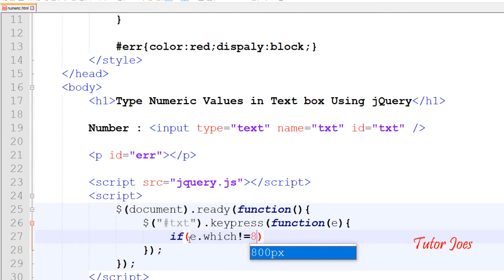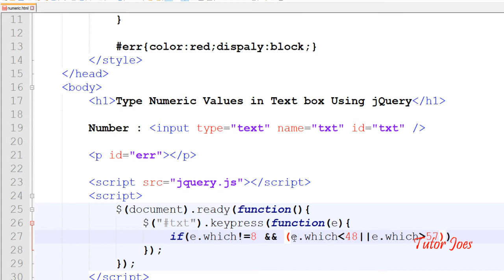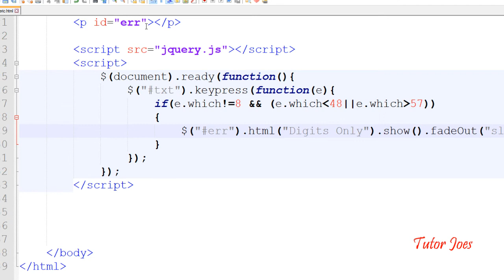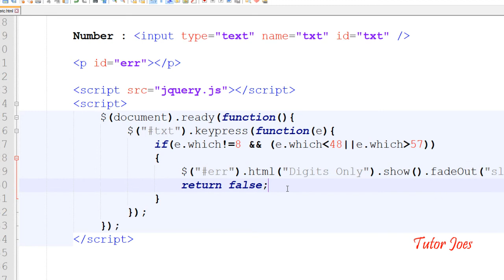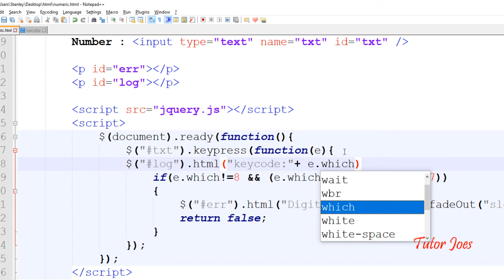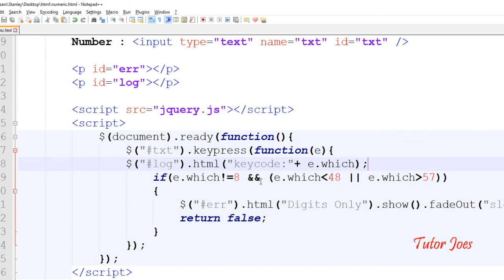Type Numeric Values in Text box Using jQuery in Tamil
How To Get Radio Button Value Using jQuery in Tamil
How to read Data from XML File to HTML List in Tamil
How To Create Simple Accordion Using jQuery In Tamil
Live Table Filter Using jQuery in Tamil
Smooth Scroll Using jQuery in Tamil
How to Disable Mouse Right Click Using jQuery in Tamil